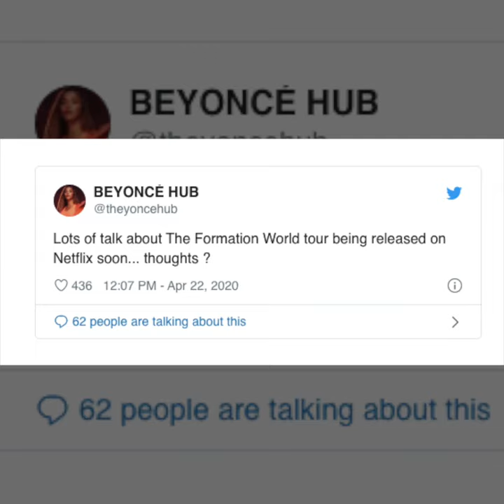Is a New Beyoncé Netflix Doc About to Drop?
The Internet thinks Beyoncé's new Netflix documentary is dropping soon 🙏

Deepa Prashad runs down the fan theories behind the rumours.